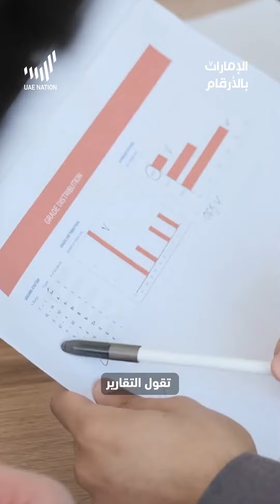السياح قبل وبعد كورونا!